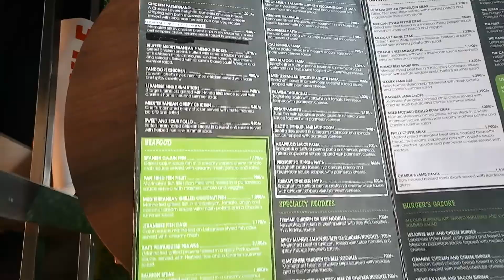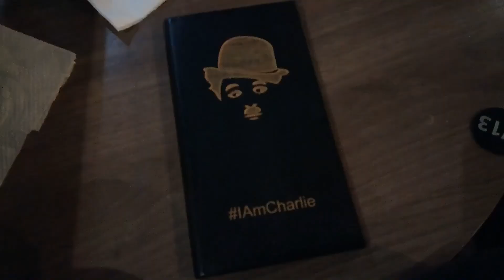CHRISTMAS: ITS NOT TOO LATE FOR A VLOGMASS// CHARLIE BISTRO IN 3 MINUTES//KENYANVLOG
CHRISTMAS//CHARLIE BISTRO IN 3 MINUTES
Hope you enjoy my vlogmass